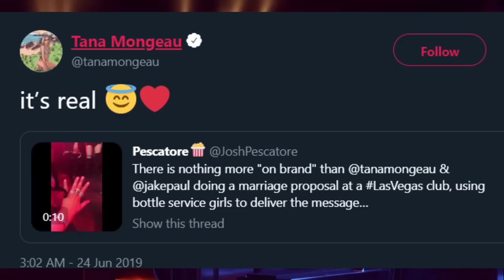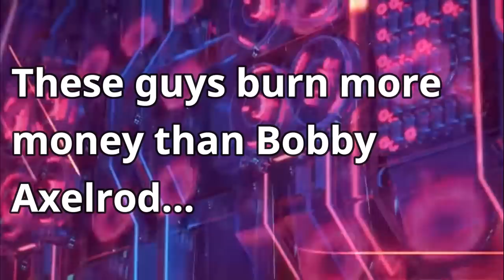Jake Fakes Marriage AGAIN? Jake and Tana Mongeau Tie The Knot